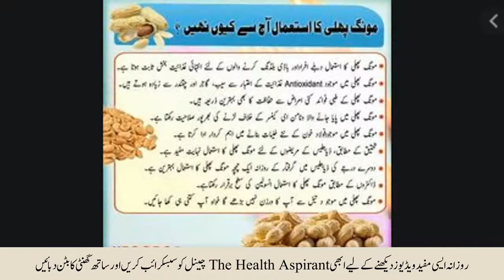Mong Phali khany k faiday aur nuqsanat in urdu| Health benefits of peanuts